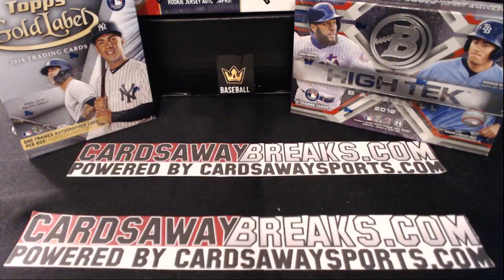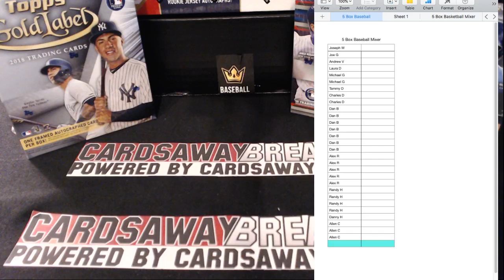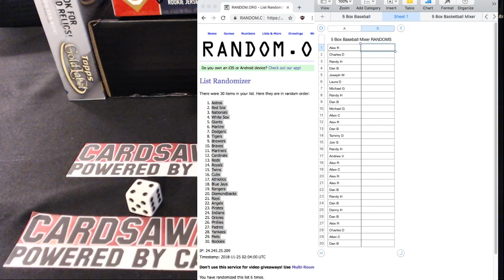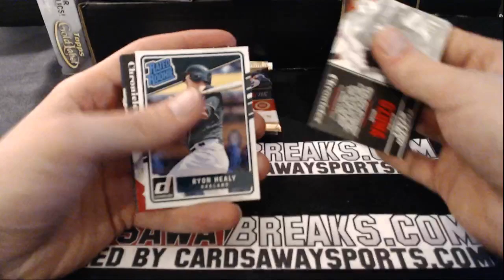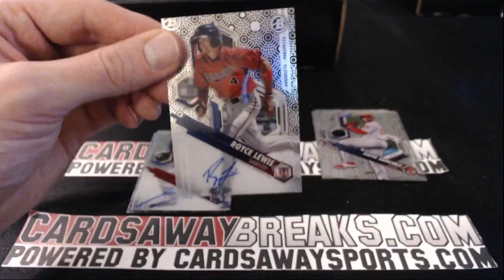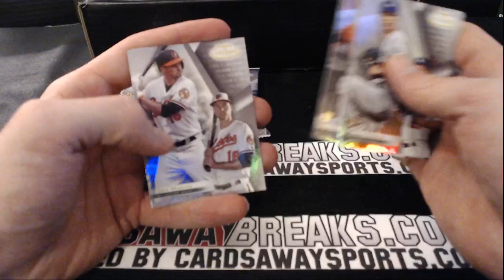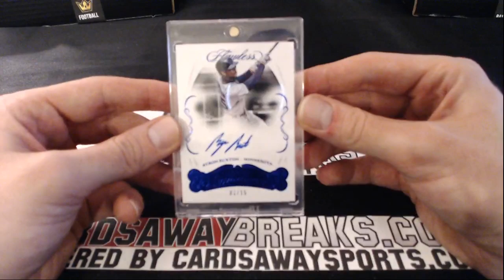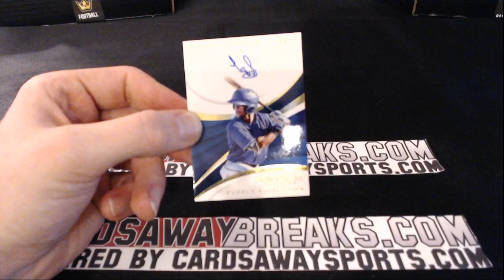5 Box Baseball Mixer Box November 24th, 2018